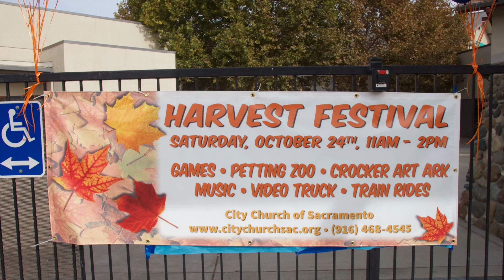Solsa Harvest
Solsa @ The Harvest Festival